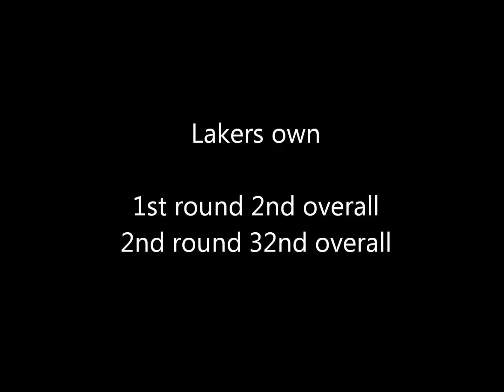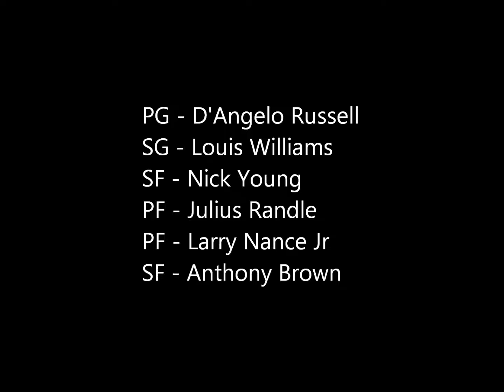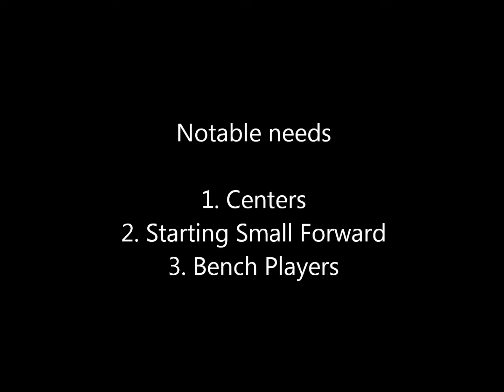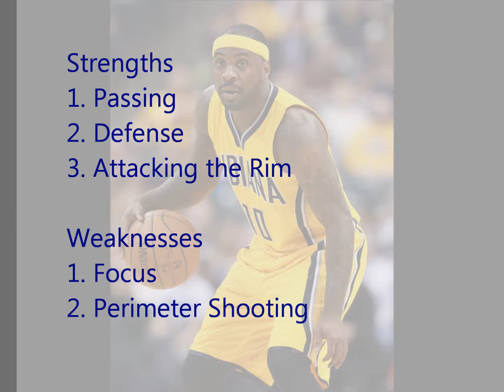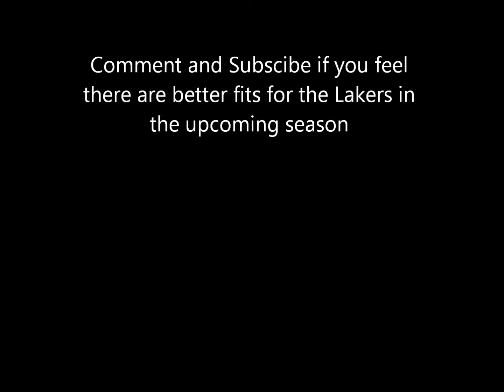Rebuilding the Lakers - 2016 Offseason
Reveals all the players and scenarios to make the Lakers have a successful season in 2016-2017